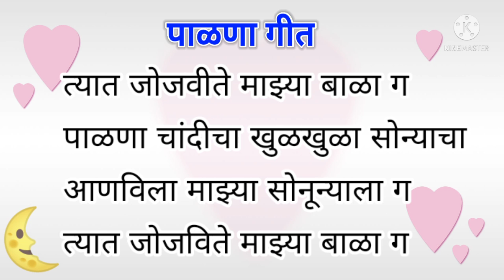स्वरचित बाळाचा पाळणा मराठी लिहून घ्या व म्हणा palna v barse geet, mulacha palna in marathi